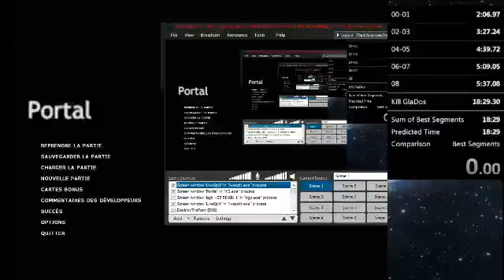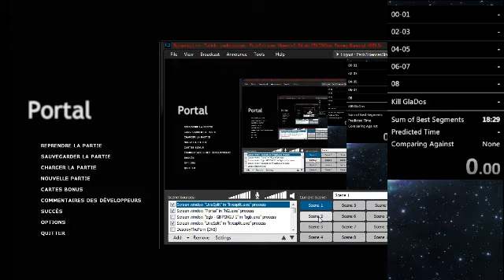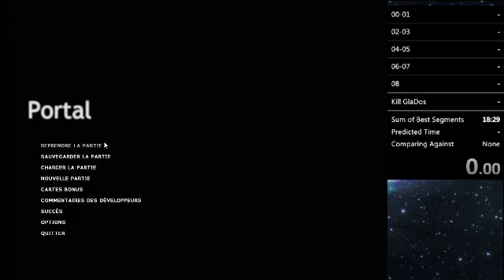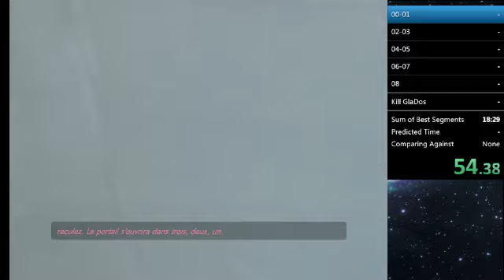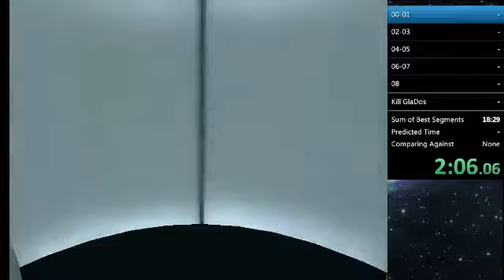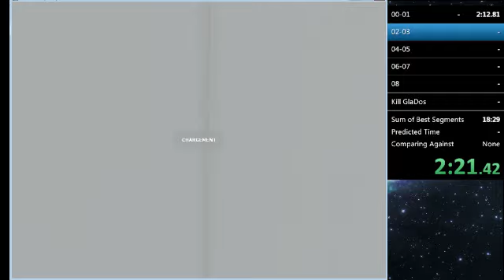Portal Legacy DeRust Race against Ooglely